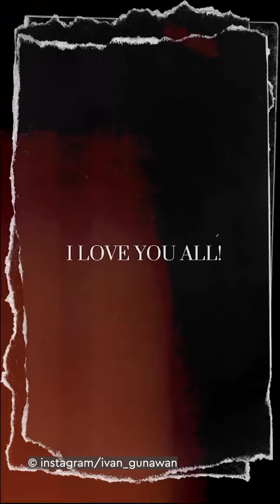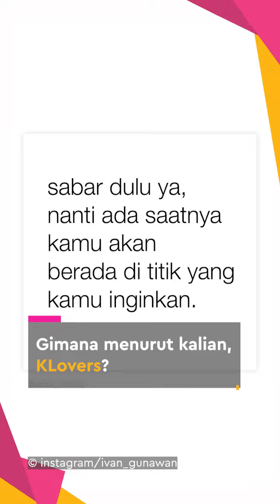Hari Terakhir Ivan Gunawan Di Brownis Banjir Air Mata, Ungkap Isi Hati: Melambai Bukan Karena TV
KLovers,
Ivan Gunawan beberapa waktu lalu mendapat teguran dari Komisi Penyiaran Indonesia (KPI). Gara-garanya adalah ia bergaya busana yang dinilai mirip perempuan saat memandu program Brownis, di salah satu stasiun televisi swasta. Pada 8 Januari 2023, Igun mengunggah sebuah kolase video yang berisi momen-momen saat ia masih bergabung di Brownis dan berpamitan dari acara yang dipandunya selama 6 tahun ke belakang. Hari terakhirnya ini dibanjiri air mata kru hingga rekan sesama host seperti Ayu Ting Ting. Igun pun mengungkapkan isi hatinya lewat story Instagram.